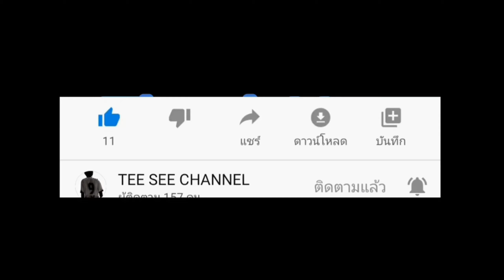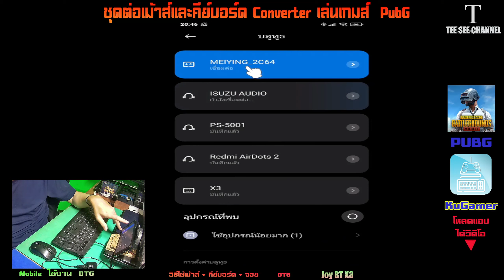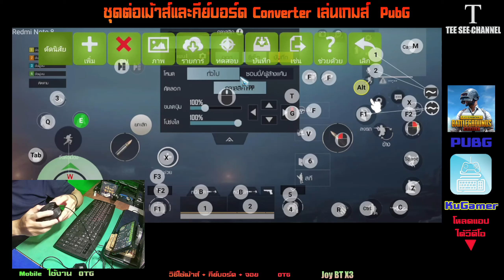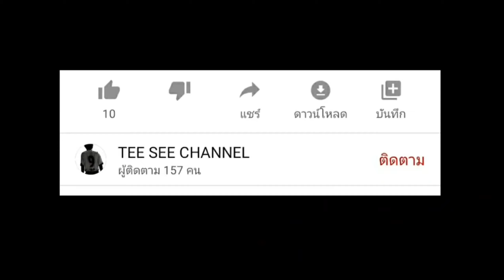อุปกรณ์เล่นเกมส์ PUBG MOBILE App KuGamer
รายการสินค้า อ่านรีวิวก่อนซื้อนะครับ
สินค้าเป็นตัวนี้นะครับ อ่านก่อนซื้อนะ
                             สามารถโหลดแอป ค้นหาที่ play store ได้ครับ
ก่อนตั้งคำถามดูวีดีโอ​​ หรือลองทำตามก่อน หากไม่เข้าใจทักแชทใต้วีดีโอ
ก่อนตั้งคำถามทุกครั้ง​​ แจ้งรุ่นมือถือและรุ่นของ OTG เป็นแบบไหน สายหรือบูลทูธ และจอยสาย หรือ บูลทูธ
# แจ้งอาการ ที่จะถาม

ข้อมูลในวีดีโอนี้ เป็นการนำเสนอจากการใช้งานของผมเอง หากท่านใดรับชมแล้วอยู่ ก็อย่าเพิ่งเชื่อไปทุกอย่างเนื่องจาก มือถือ หรือ อุปกรณ์ที่ผมมี อาจไม่เหมือนกันกับของท่านที่มีอยู่ ผมจึงแนะนำให้ทุกคนทดลอง เปรียบเทียบไปพร้อมกัน
                                  ผิดพลาดประการใด ขออภัย ณ ที่นี้ด้วยครับ
แอดเข้ากลุ่ม FB: พูดคุยสอบถามได้ที่นี้ครับ